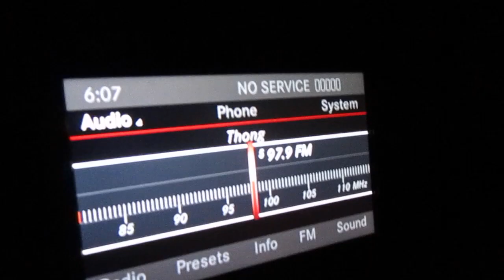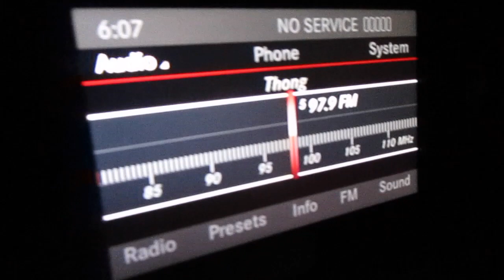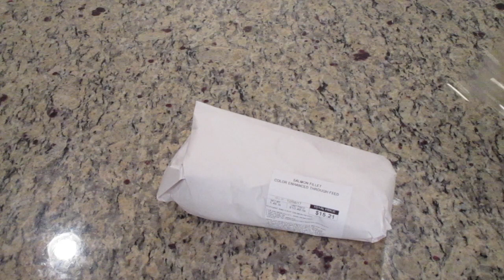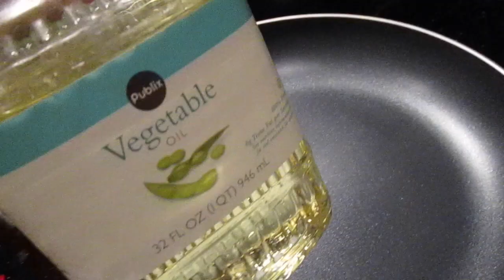Cook with Me! | Vlogmas Day 12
Cook with me! As much as I want Jimmy Johns I should cook so I do lol